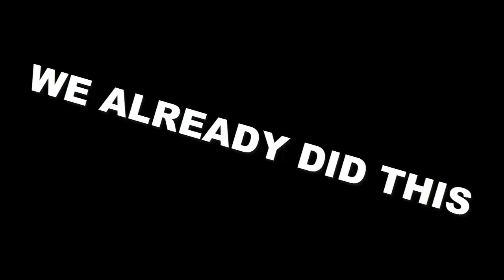Pokemon Media Watch | Donald Trump 2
I know this is the second Trump video in a row. But it's only because he's the flavour of the month. I promise to move onto other people or events in the future.
Leave likes if you did enjoy though because this is still something new for me :)